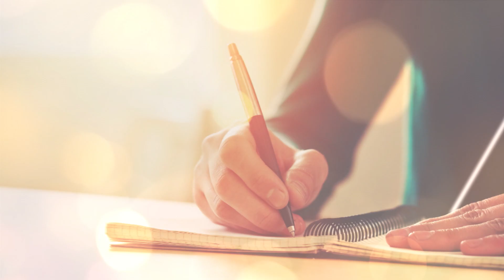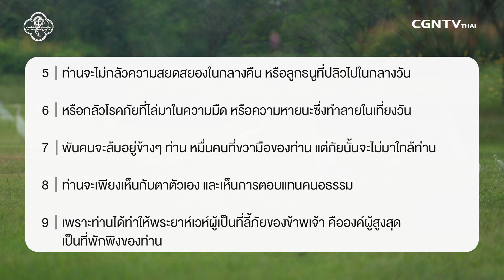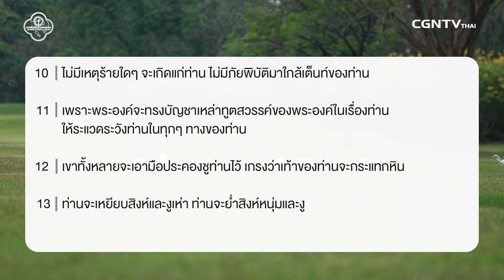021018 วันนี้เรามาเฝ้าเดียวกันในพระธรรม สดุดี บทที่ 91 ข้อ 1 ถึง 16 กับ ศจ ศาสวัต มูลสถาน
พระเจ้าที่ลี้ภัย

เราทุกคนต่างต้องการความปลอดภัย และ คามปลอดภัยที่มั่นคงนั้นเราสามารถทูลขอจากพระเจ้าได้  พระเจ้าที่เราเชื่อเป็นพระเจ้าที่ไม่มีข้อจำกัด เราสามารถเข้ามาพักพิงในพระเจ้าได้ทุกสถานการณ์ ไม่ว่าจะอยู่ท่ามกลางปัญหาใด เราก็ยังเชื่อได้ว่าพระเจ้าจะเป็นที่ลี้ภัย และ ดูแลชีวิตของเรา ให้เช้านี้เรามาใครครวญถึงการดูแลของพระเจ้าในชีวิตของเราด้วยกัน

มาร่วมเฝ้าเดี่ยวด้วยกันในรายการ Living Life กับ ศจ.ศาสวัต มูลสถานในพระธรรม สดุดี 91 ข้อ 1 ถึง 16